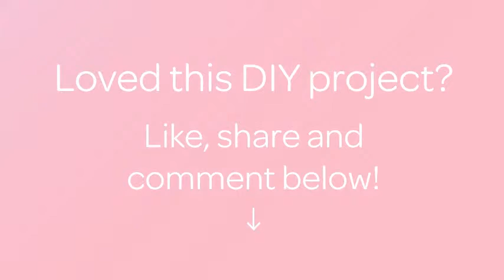How To Make Earrings from Crystal Beads - DIY Style Tutorial - Guidecentral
About this DIY project:
- Title: Make Earrings from Crystal Beads

Supplies:
- Monofilament thread
- 6 mm faceted beads
- faceted drop beads
- beads 11/0